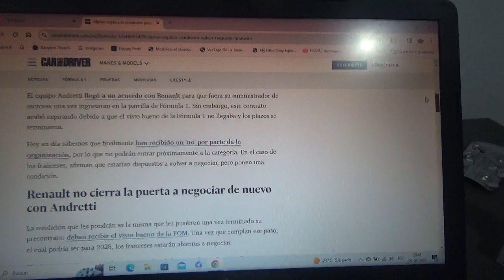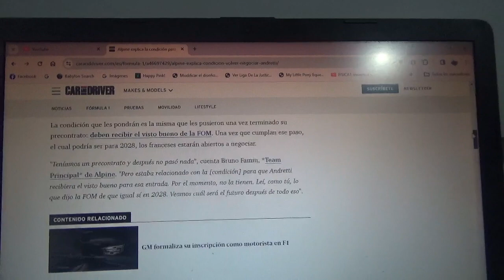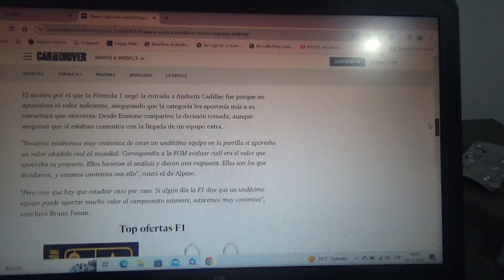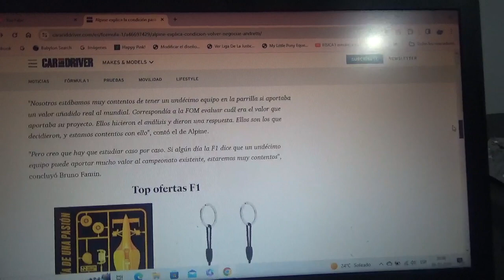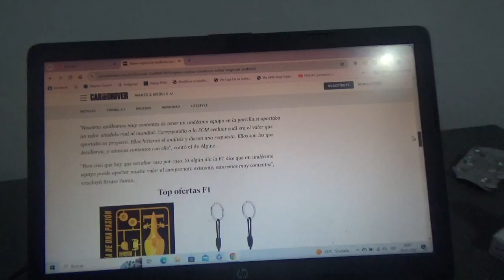Alpine explica la condición para volver a negociar con el equipo Andretti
Ahora se habla de que los franceses puedan volver a motorizar a los del conjunto americano solo si reciban el "si" de parte de la FOM